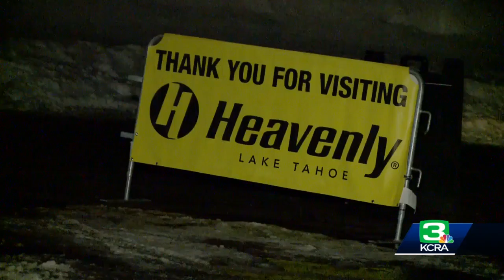Man dies on South Lake Tahoe-area trail, ski resort says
A man died at a South Lake Tahoe-area ski resort, a spokesperson with Heavenly Mountain Resort said.  Heavenly's ski patrol on Wednesday responded to a call on an expert trail near Roundabout, the resort said. The 46-year-old man was pronounced dead at the California Lodge Base Area and sent to the El Dorado County coroner.